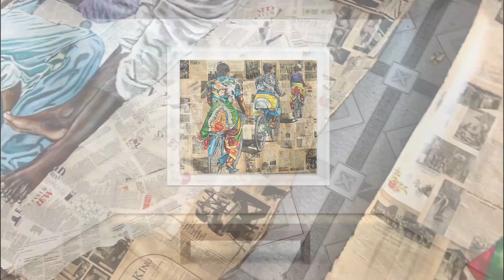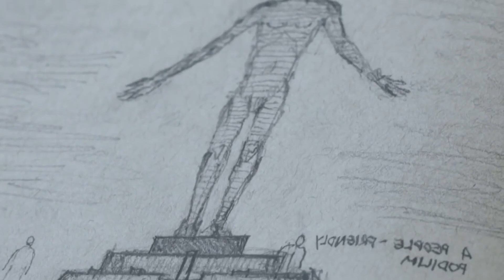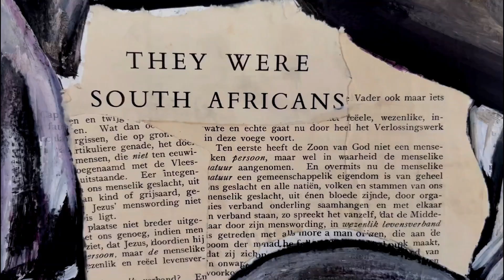For the Love of Art by Artyli Gallery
Like any lover, art can connect with us in a deep way, it teaches us to see new things, challenges us when we might not want to be, reminds us of past experiences, shows us joy and consoles us when we are down.